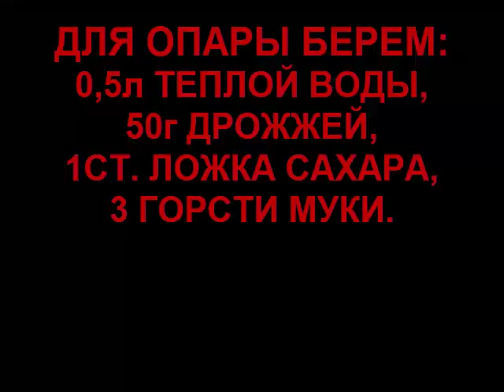ДОМАШНИЙ ХЛЕБ НА СУПЕР МАНГАЛЕ. Как испечь хлеб на природе.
А ВЫ КОГДА НИБУДЬ ЕЛИ ХЛЕБ? НАСТОЯЩИЙ ХЛЕБ?
СУПЕР МАНГАЛ ВАМ В ПОМОЩЬ! Как испечь вкусный, домашний хлеб на мангале мы расскажем вам в этом ролике.

Категория
Люди и блоги.